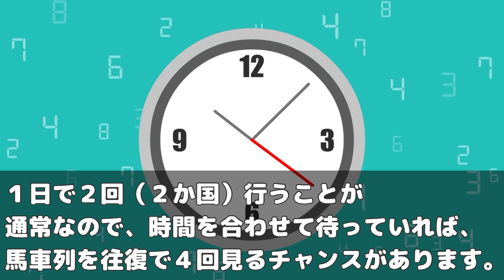【海外の反応】海外「さすが日本だ…」外国人もビックリ！馬車で大使を送迎する日本の衝撃的なおもてなしにブルネイ人から感動の声!!【世界のJAPAN】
‹動画詳細›
■引用・参考サイト